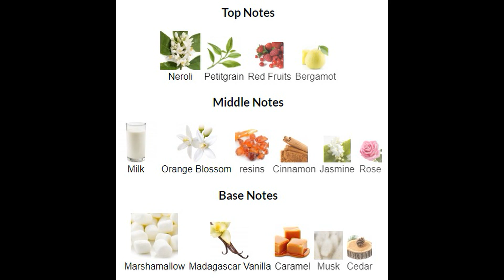SINTRA MEMO-INITIO MUSK THERAPY REVIEW - WHAT WERE MY THOUGHTS? - The Frag View - Episode 130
Hello Ladies, Ladies, Ladies and Gentlemen welcome to the frag view!
On this channel we talk about all things fragrance, body care, hauls, unboxing and I might share some tea from time to time. We are all family on this channel so welcome sis, bro, auntie, momma, cousin. In this video, we discuss my thoughts on Sintra Memo and Initio Musk Therapy! These are my thoughts and opinions!!

Fragrance Mentioned
Initio Musk Therapy
Sintra Memo